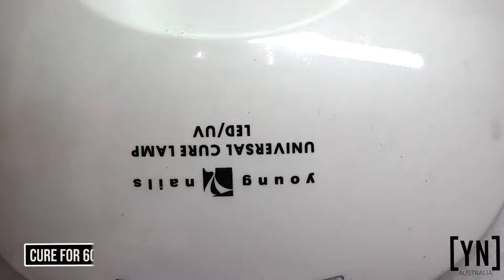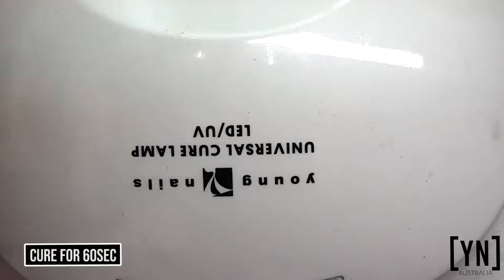How to Create Remembrance Day Nail Design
As we Remember the Loss of those who sacrificed their lives for our freedom in this beautiful Country watch Pegah create this inspired Remembrance Day Nail Design...
Young Nails manufactures the highest quality professional nail care products (acrylic, hard gel, gel polish, nail art, nail polish, nail accessories, nail files, etc)  in the world. To learn the nail application in all of the forms - acrylic, gel, nail art, etc - watch our videos for extreme education. We offer nail education out of our Young Nails Head Office, Molendinar